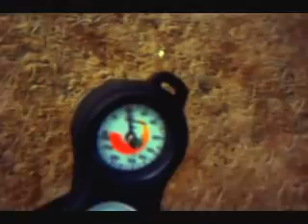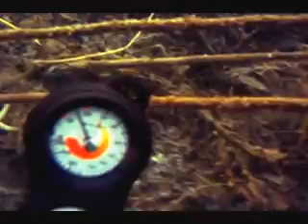Sears Island, Maine. Dive into dredged area off abandoned port jetty 10/8/09 19min 17sec mpeg4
Scuba diver travels through area off abandoned jetty of of defunct proposed Sears Island port